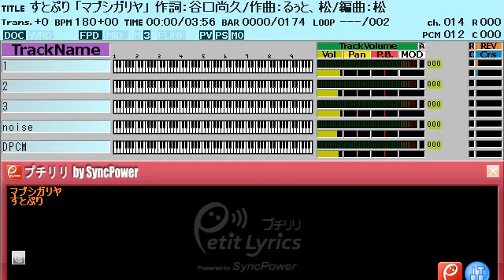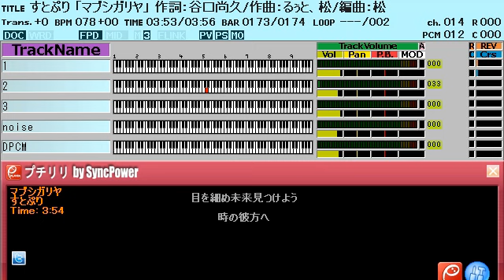すとぷり「マブシガリヤ」ファミコン風/8bit arrange